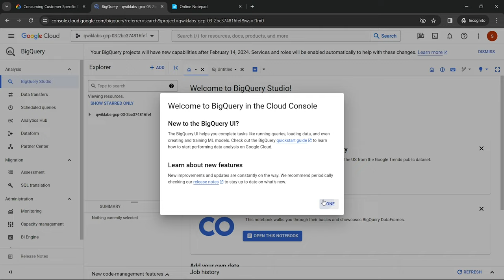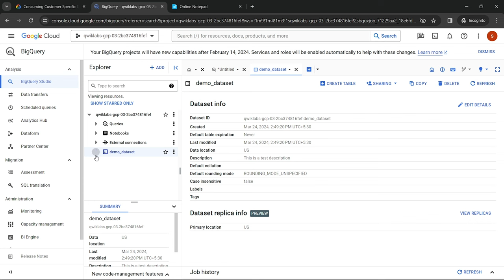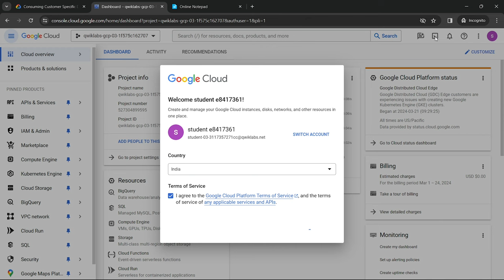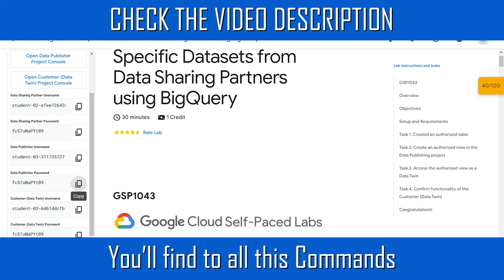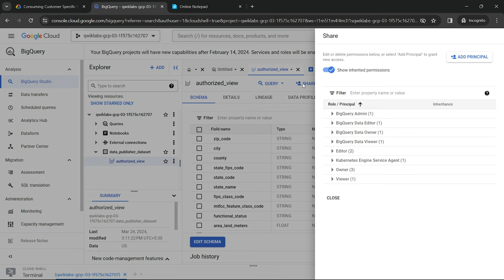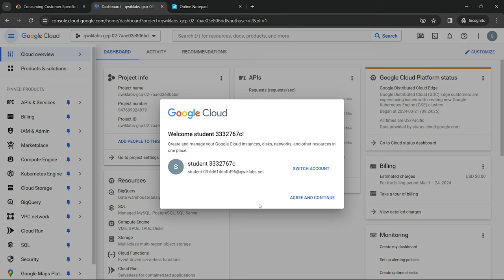[2024] Consuming Customer Specific Datasets from Data Sharing Partners using BigQuery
Hello and Welcome to Google Cloud Qwiklabs Solution Tutorials. In this video we'll give the for this lab Hello [NEW! 2024] Consuming Customer Specific Datasets from Data Sharing Partners using BigQuery | GSP1043 | qwiklabs | Short-trick The Arcade Skills Splash March 2024

✪ Copy to all this commands follow the video instruction:

export SHARED_ID=

sudo chmod +x techcps1.sh
./techcps1.sh

export PUBLISHER_ID=

sudo chmod +x techcps2.sh
./techcps2.sh

Timecodes: Five key highlights chapter in this video

0:00 - Intro
0:06 - Log in & working with Sharing Partner Project Console
2:23 - Log in & working with Publisher Project Console
4:48 - Log in & working with Customer (Data Twin) Project Console
5:39 - End Screen

✪ In this challenge lab, you are required to perform the following tasks:

▶ Create an authorized view for a Data Sharing Partner Dataset in different projects

▶ Secure access to the authorized view for a specific customer

▶ Use a customer generated dataset to join with the Data Sharing Partner dataset to create new insights